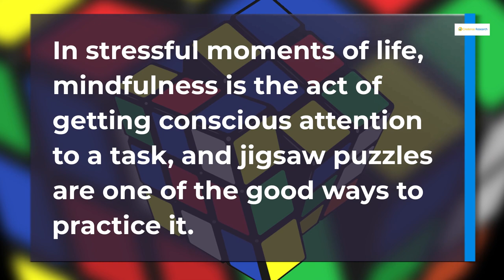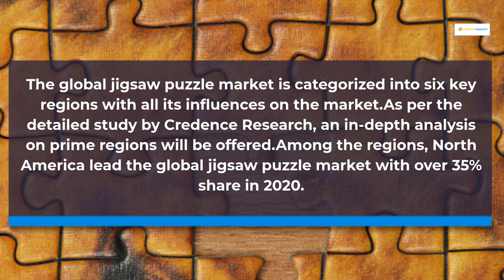Jigsaw Puzzle Market to Reach USD 765.8 million in 2027 | Credence Research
The “Global Jigsaw Puzzle Market: Growth, Future Prospects, and Competitive Analysis, 2015 – 2027” is the recent report posted by Credence Research, Inc. The global market has attained a market size of nearby USD 689.2 million in 2020 and is projected to reach around USD 765.8 million in 2027 during the forecast period from 2021 – 2027 with a CAGR of over 1.5 %.

Global Jigsaw Puzzle Market, 2020 – 2027 (USD Million)